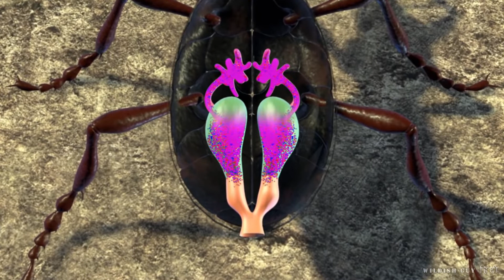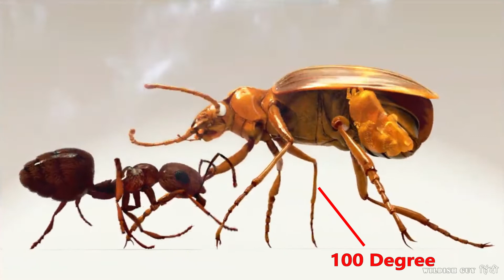Bombardier beetle : Nature's Bombing Machine in Hindi